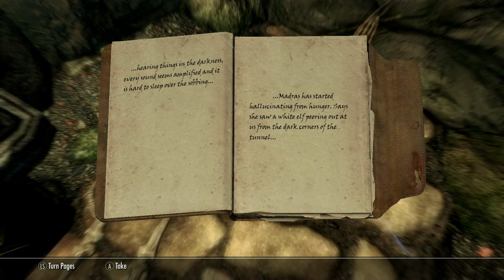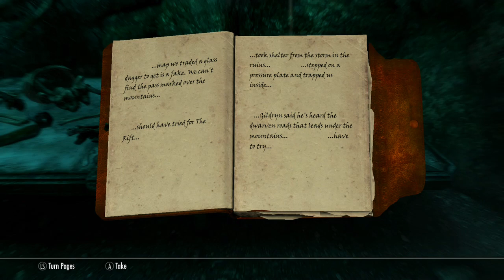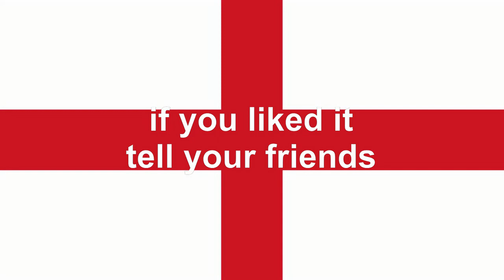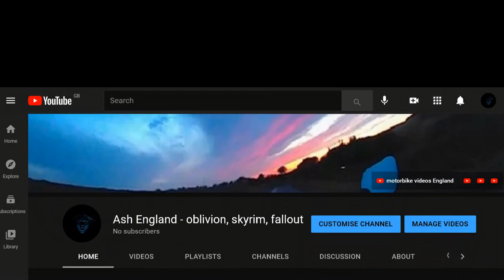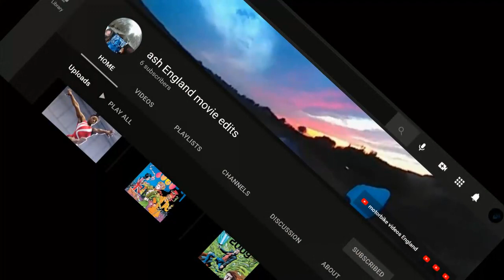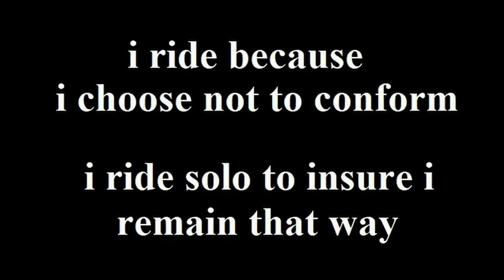skyrim, after you get all the, stones of barenziah, 0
play through,
walk through,